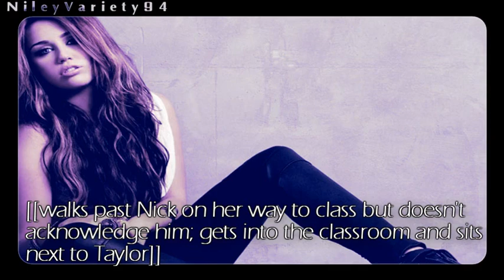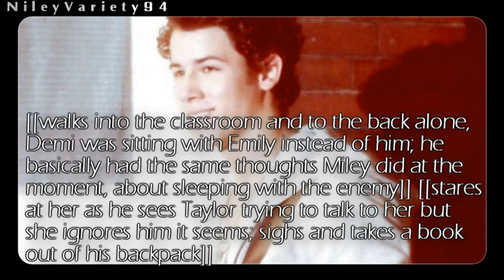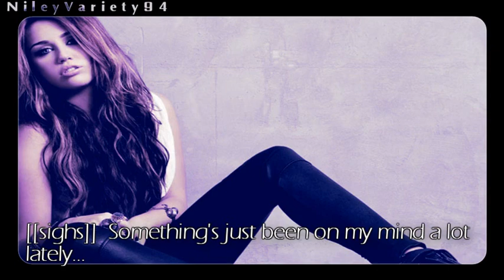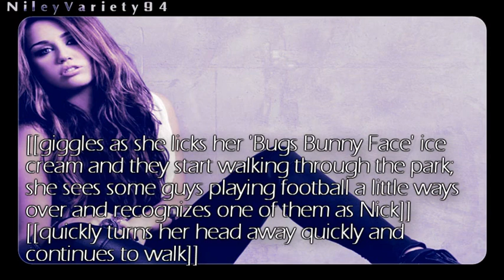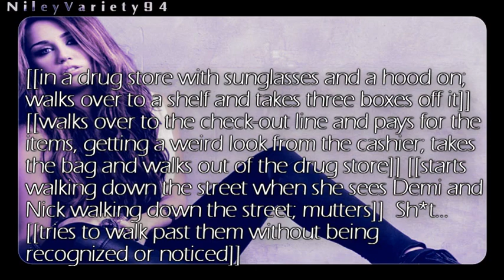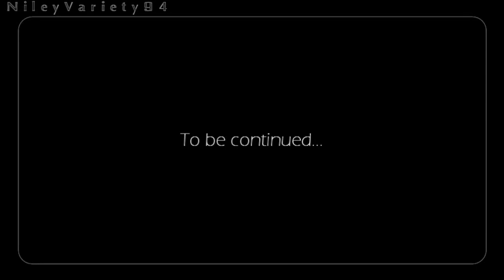Runaway Love ; 1x07 "Something is definitely wrong"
I'm kinda sick right now so yeah...I already had this made and decided to upload it :/

Ooh, how evil am I?? I'm sitting in my big chair right now, evilly petting my fluffy white cat.
Just kidding, I don't have a cat anyway, lol
Oh yeah, and with that 'Mexican icecream' thing, that's not supposed to be racist or anything...because my friend and I would always get that ice-cream when I went to her house when we were little xD haha
and I'm part Mexican so...yeah... -_-
So...what do you think? Is she pregnant?? wowowowowow O.O
Kay so..yeah, the whole Niley tension is really awkward, even for me, and I'm writing it, haha
Oh, and Jolena date? hmm, interesting...

Starring:
Miley Cyrus
Demi Lovato
Selena Gomez
Nick Jonas
Joe Jonas
Taylor Lautner
Ariana Grande
David Henrie

Songs:
"Sweet Disposition" by The Temper Trap
"Miles Away" by Madonna

Peace, Love, & Niley! :o
- Chelsea